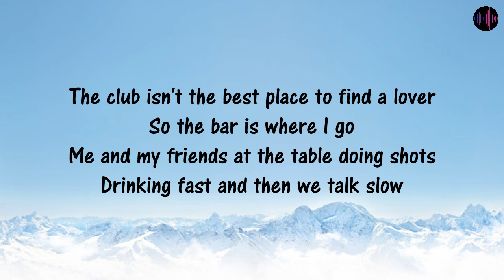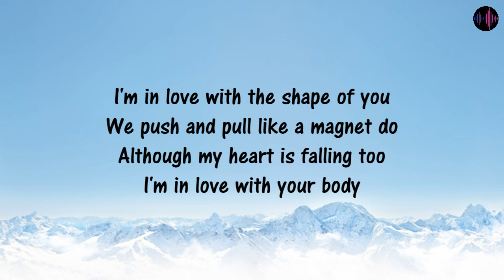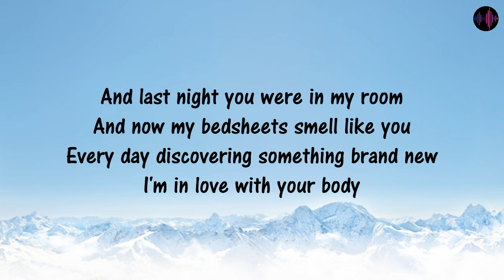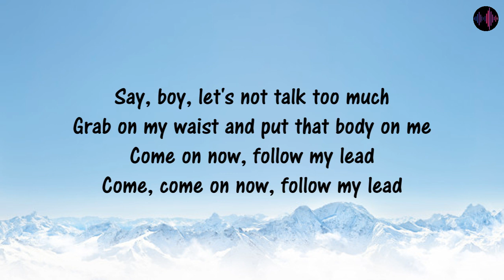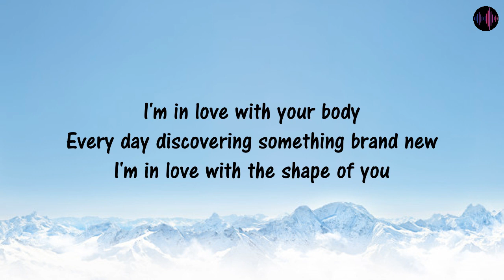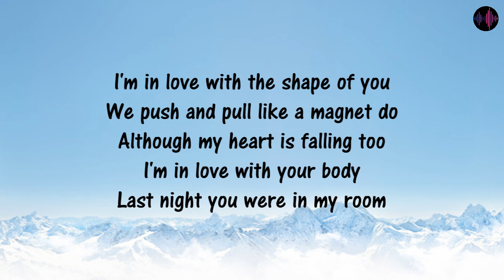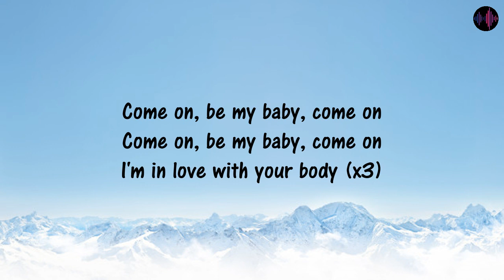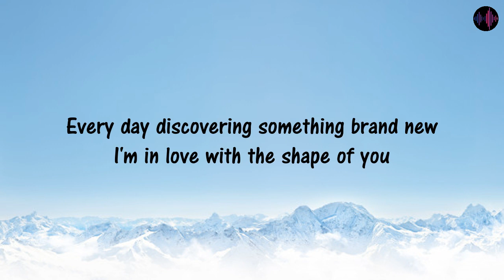Shape of you - Ed Sheeran (Testo/Lyrics)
Questo video è stato realizzato per il solo scopo di far passare un paio di minuto in serenità cantando il brano e non per altri scopi.
Prego al titolare del brano che detiene il copyright di non usare strike ma di bloccare il video, cosi da non causare una chiusura del canale a cui tengo tanto.
Grazie.